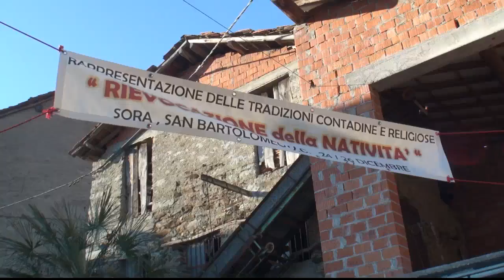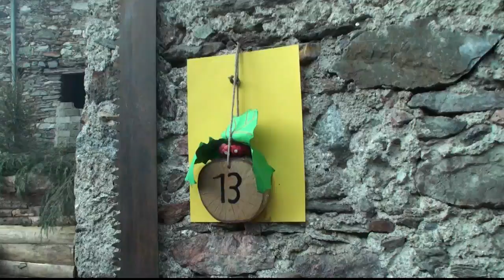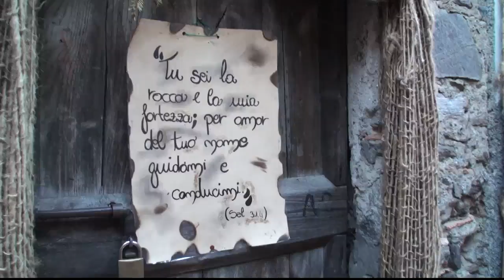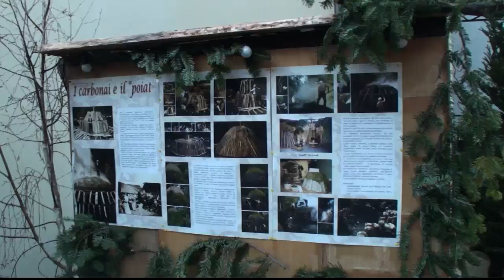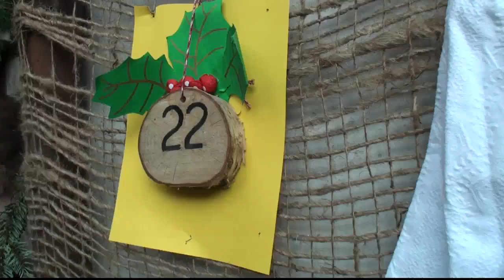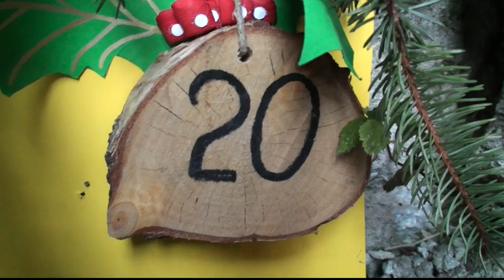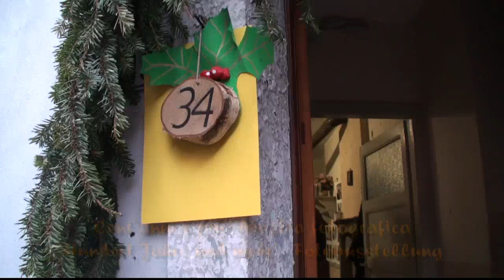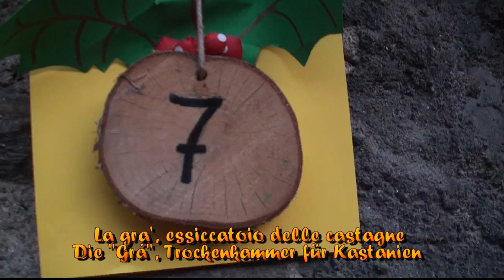Presepe Vivente Dic. 2011-San Bartolomeo Valcavargna(Como)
Lebende Krippe- San Bartolomeo Valcavarga (Como)  26. Dez. 2011
mehr als 120 Darsteller mit Traditionen aus Religion und Bauernleben